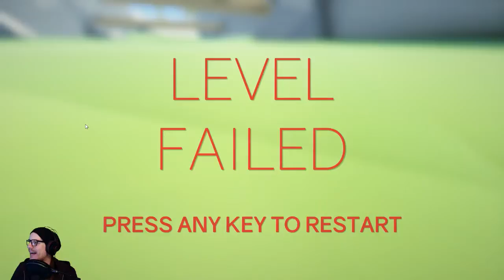TWITCH STREAM 23.01.2017 - CLUSTERTRUCK (Part 2)